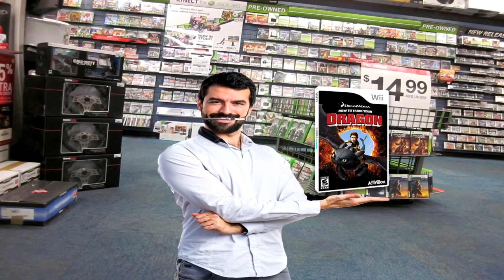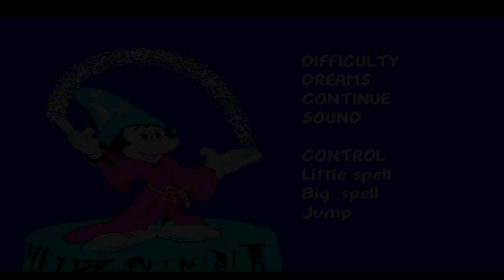Classic Movies don't make good Games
Video Games based off Movies are awful.